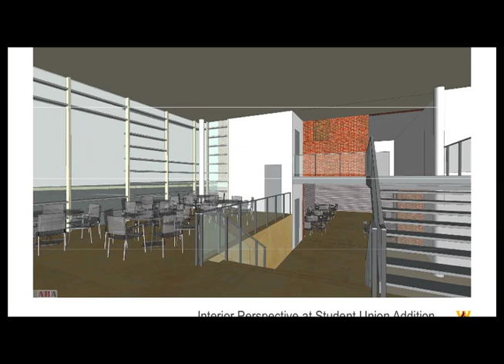Wheeler a fresh new look 2.mov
Aerie student film about the recent campus enhancements at Wheeler School in Providence, RI